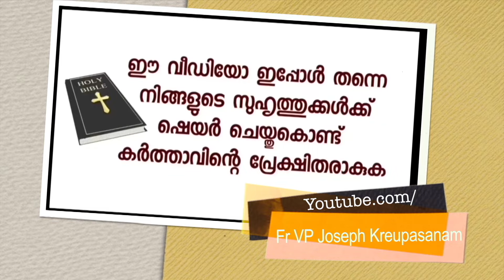യു കെ യിൽ എനിക്ക് സോഷ്യൽ വർക്കാറായി എക്സ്പീരിയൻസ് ഇല്ല